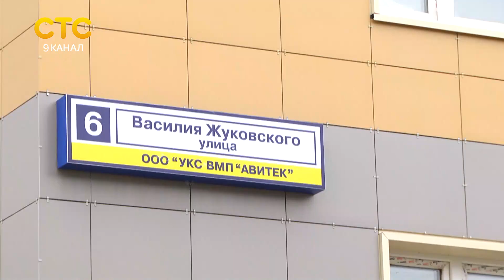Отопление готово на 99%